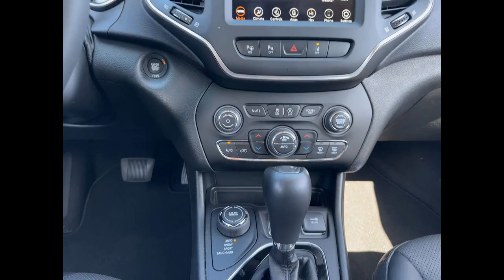Used 2023 Jeep Cherokee Altitude Lux 1C4PJMMB2PD101882 West Islip, Amityville, Huntington, Wantagh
2023 Jeep Cherokee Altitude Lux 1C4PJMMB2PD101882 Video

This 2023 Jeep Cherokee Altitude Lux 1C4PJMMB2PD101882 is full of phenomenal features such as: